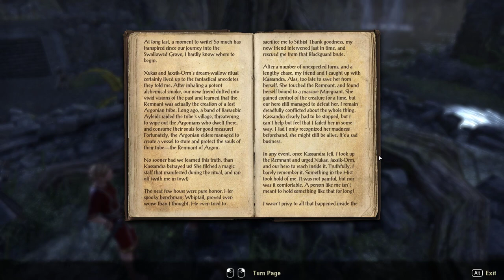The Elder Scrolls Online: Murkmire [6F] Making Hist-ory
I enjoyed this. It's probably my favorite ESO non-expansion zone I've played. It's gorgeous, the characters were interesting, and the main quest was refreshingly not just a "save the world" quest. Well worth playing.